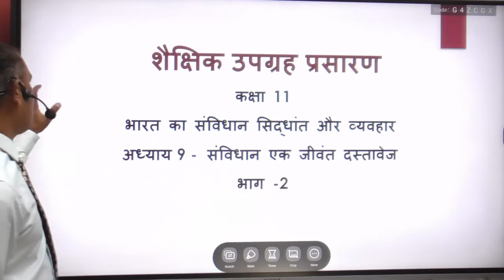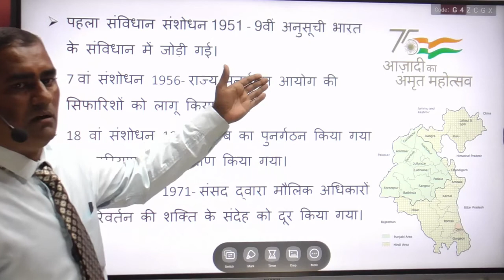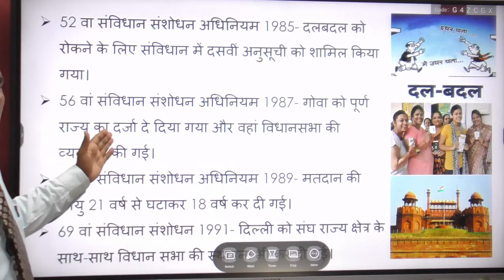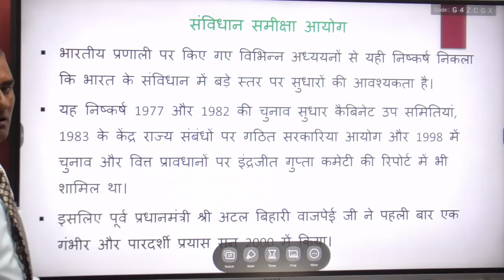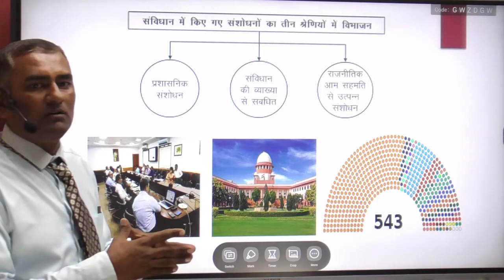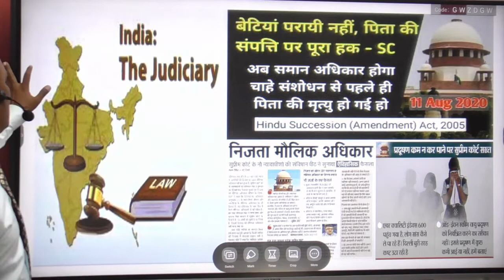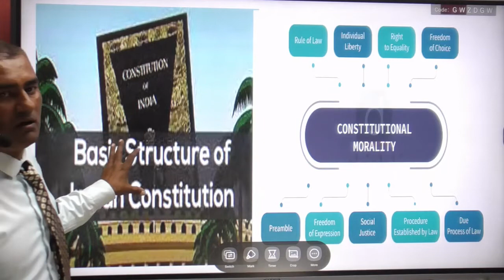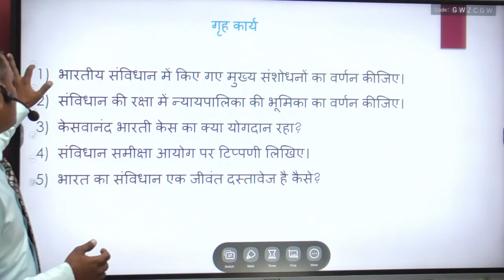संविधान एक जीवंत दस्तावेज भाग 2 Sanvidhan ek Parichay Political Science Class XI